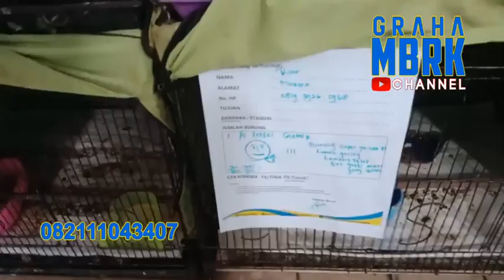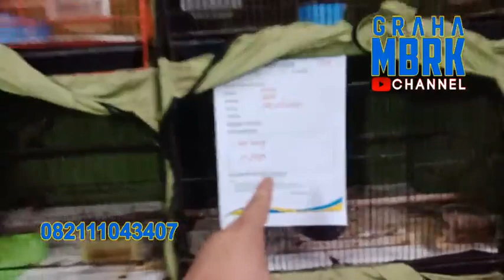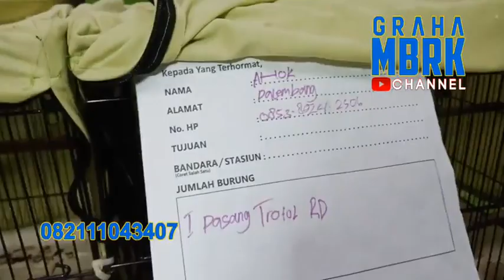MOHON MAAF PENGIRIMAN YANG MASIH TERBENGKALAI KHUSUSNYA LUAR KOTA YA BOSS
¤DAFTAR HARGA BURUNG MBRK¤

*MB Bondol MH BTN Rp. 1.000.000
*MB MH Avatar Rp. 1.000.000
*Kacer Daput: Rp.250.000
*Kacer Dahit: Rp. 350.000
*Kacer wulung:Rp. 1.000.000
*Cililin: Rp.1.500.000

GRAHA MBRK REMBANG:
JL Tegal Dowo, Ds Pasucen Rt 03 Rw 01
Kec.Gunem Kab.Rembang

Kontak GRAHA MBRK yang Bisa Di Hubungi:
Kholis Rudy Anto:  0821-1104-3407 | 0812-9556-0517
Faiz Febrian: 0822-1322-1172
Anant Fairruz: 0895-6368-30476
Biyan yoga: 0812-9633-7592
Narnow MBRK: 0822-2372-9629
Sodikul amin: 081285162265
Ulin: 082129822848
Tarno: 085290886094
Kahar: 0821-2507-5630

Rekening Bank Atas Nama: KHOLIS RUDYANTO
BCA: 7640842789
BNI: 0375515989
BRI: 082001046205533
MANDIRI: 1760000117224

Note:
Terima Kasih.